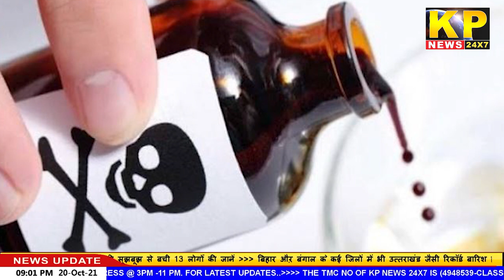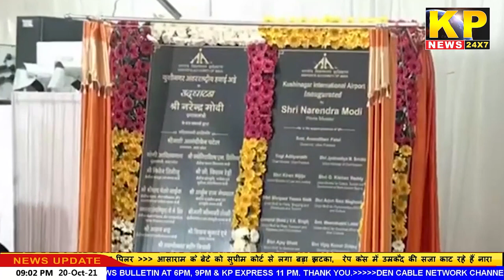THE KP NEWS 24x7-Bulletin |9pm | 20th- OCT- 2021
KP News 24x7 Hindi News Channel | tune it on DEN Ch No. 743 |JIO TV | SURABHI Ch No.137 | HUMNABAD DIGITAL CABLE NETWORK Ch No.139 | Please subscribe to our channel | like | share | Please watch full news for more details